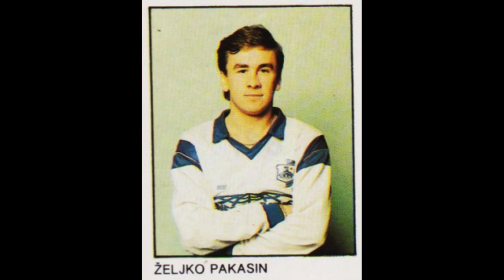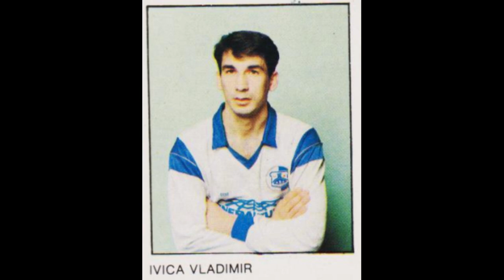STICKERS DECJE NOVINE YUGOSLAVIAN CHAMPIONSHIP 1990 NK OSIJEK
We present to you the NK Osijek Team for the Yugoslavian Championship Season 1989-90

Представљамо вам екипу НК Осијек за сезону Првенства Југославије 1989-90
  Уживајте!!

Predstavljamo vam ekipu NK Osijek za sezonu Prvenstva Jugoslavije 1989-90
 Uživajte!!